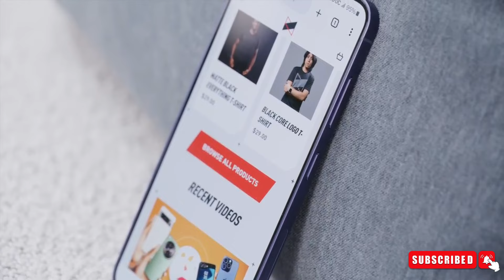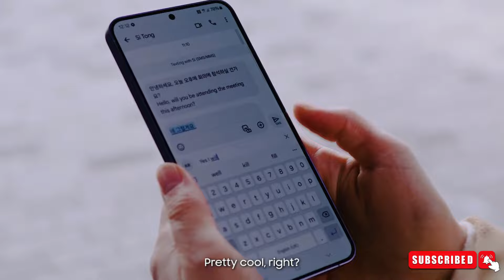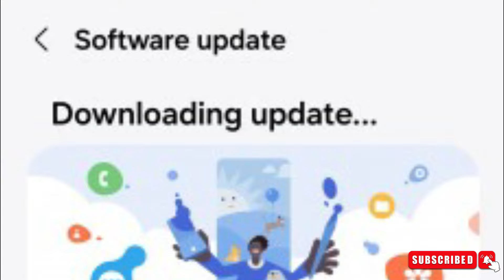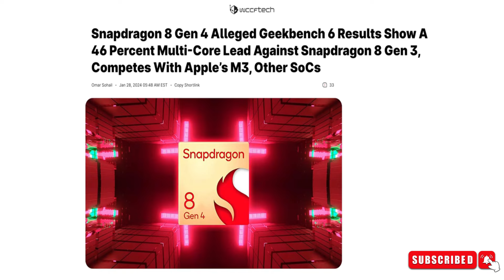Samsung Galaxy S25 Ultra - The Future Looks Bigger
Summerise: Galaxy S25 and iPhone 16 Pro getting bigger screens; S25 Ultra leads with LPDDR6 RAM for faster AI. New design for S25 hinted; Join Samsung's March 21st event for exciting giveaways!